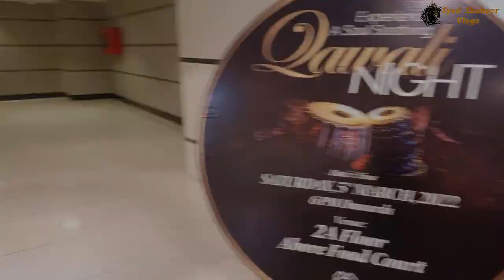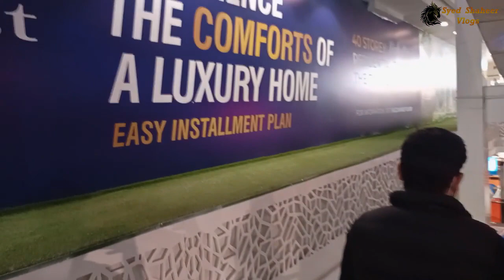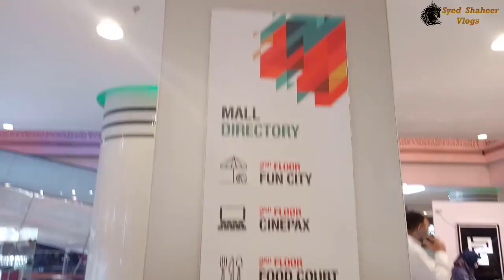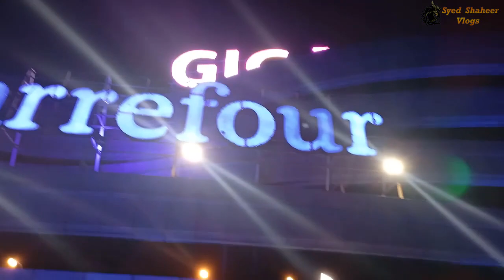Giga Mall Islamabad | DHA Rawalpindi Punjab Pakistan | Giga Mall Inside (HD View)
Giga mall location:
Address: Main Grand Trunk Rd, Defense Housing Authority Sector F DHA Phase II, Islamabad, Islamabad Capital Territory 44000